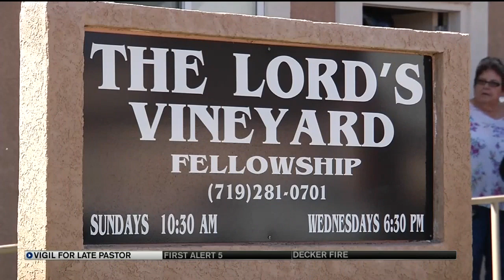Pueblo community mourning loss of pastor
Roseen Ortiz said the best way that the Pueblo community can help is to pray.